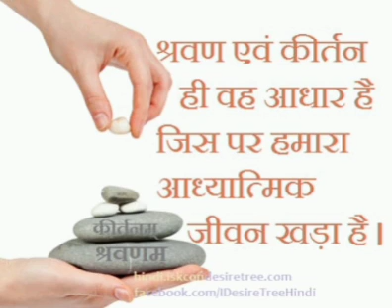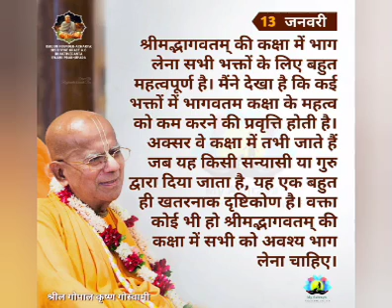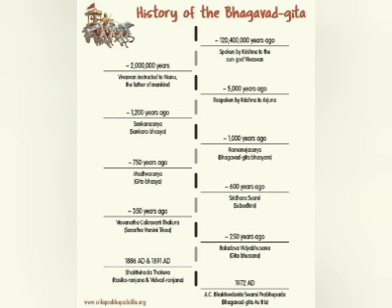Ar keno Maya jale...(BG14.20)